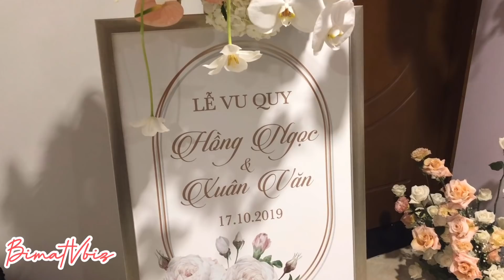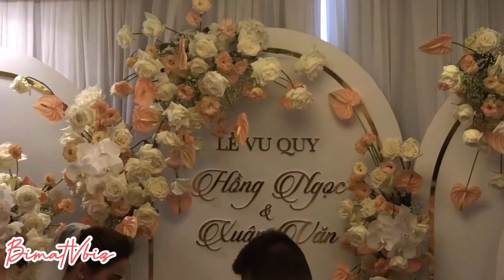Lễ VU QUY [cưới hỏi] hạnh phúc của GIANG HỒNG NGỌC và ông xã XUÂN VĂN | BÍ MẬT VBIZ